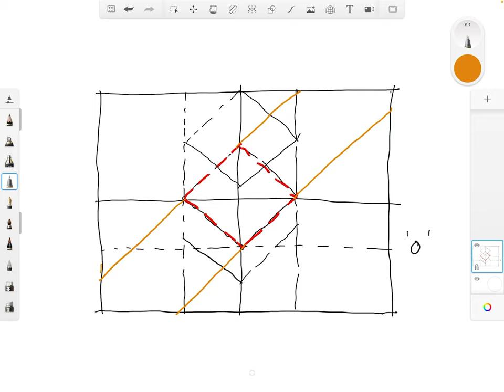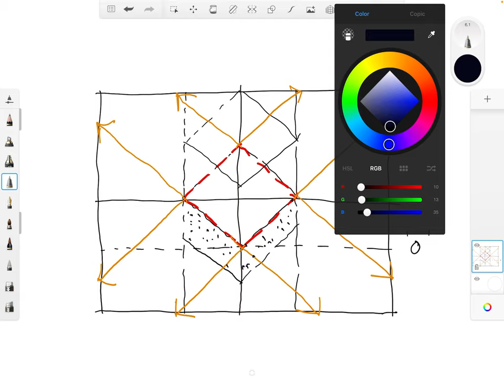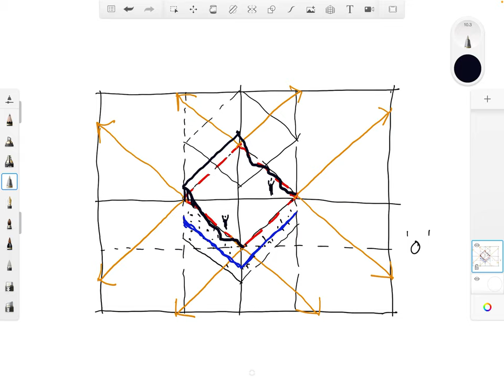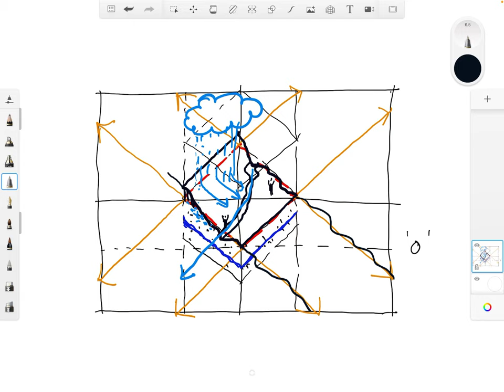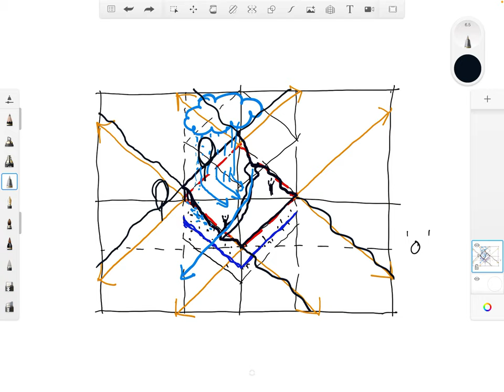The Cube Method - UBC SALA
University of British Columbia - School of Architecture and Landscape Architecture

Copyright: Daniel Roehr